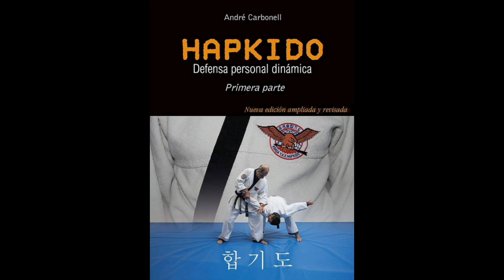coordinating body and mind power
Pland,Salman Khan,,Salman Khan film,,Buakaw Banchamek , BioVen Diesel,
The Rock,Dwayne Douglas Johnson,Floid Mayweather,Manny Pacquiao,Sylvester Stallone,Chuck Norees,Mike Tyson,sport,Box,Boxing,Lateef Crowder,
Donnie Yen,
taekkyon ,Subak Korean,Skirmish ,Silambam , Indian Martial Art,Sikaran martial art,Shuai Jiao,Shorin Ryu Shidokan,Shidokan Karate ,Sekkatsu ,
Pradal Serey , Khmer Martial art,Okinawan Kobudo ,Nguni Stick Combat , African Martial Art,
Lethwei,Kudo,Kuk Sool Won ,Krabi-Krabong, Thilandian,Kempo,Gatka , Indian Martial art,Fujian white crane ,
Dumog,Drunken Boxing Marti,Battojutsu,Choi Kwang Do,Canne De Combat ,bujinkan,japanese martial art,Kapu Kuʻialua;,Hawaii Martial Art,systema martial art,Bojuka , Martial Art,Scottish Backhold Wrestling,Irish Stick Fighting,Ireland,